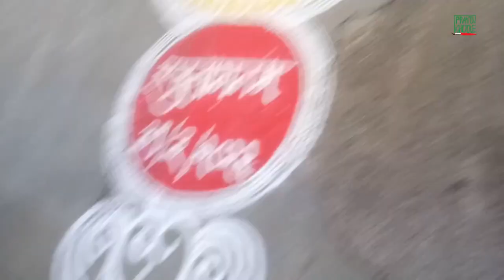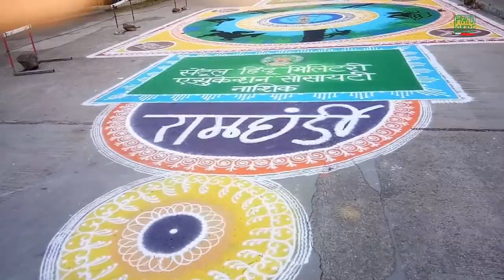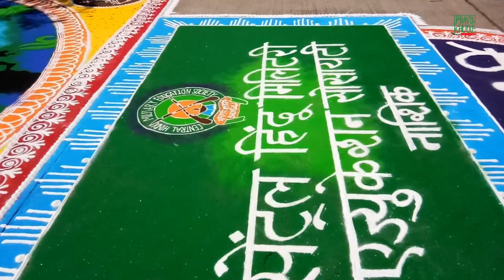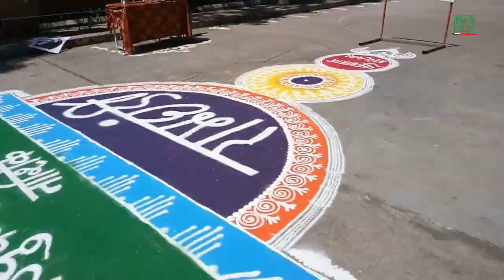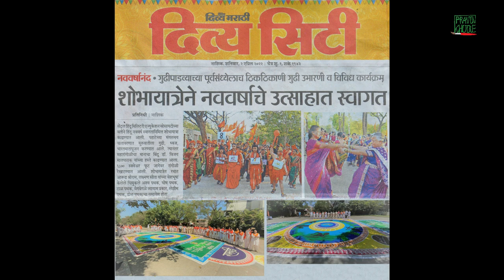Maharangoli|CHMESo|BHONSALA2022 |Pravin C Khotre